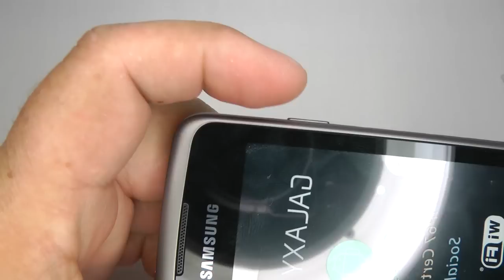Galaxy Xcover S5690 Disassembly & Assembly - Screen & Case Replacement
For spares try which also gives me credit.
Really enjoyed making this one, its interesting to see how its made waterproof to 5 meters. I've seen a  video that takes it down to 30 meters but I'm not sure if the microphone membrane would be able to survive that kind of pressure.

DIY Repairs will void any warranty but will save you $$

Shot up close with a Panasonic HDC-SD700